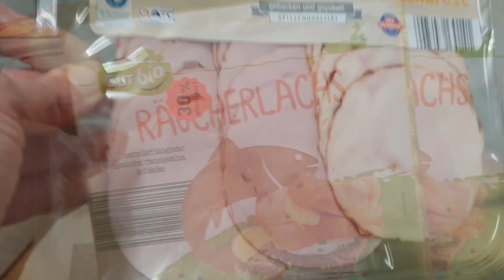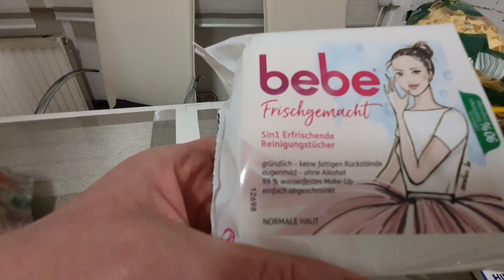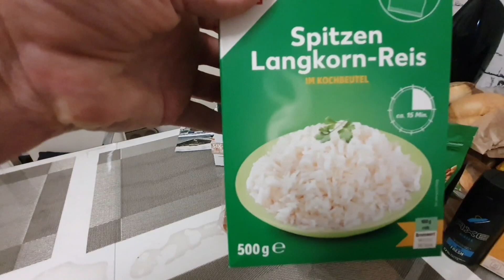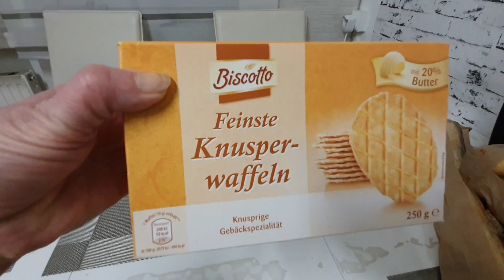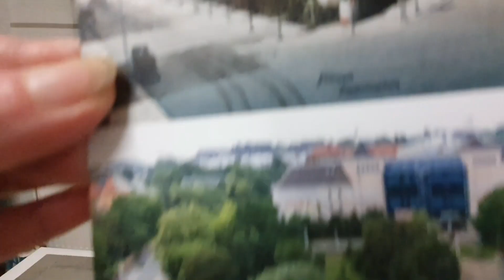Закупка на 220 евро в...,как изменилась окраина Plauen за 100 лет.🥘Готовим перловку в мультиварке🍲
Перловая крупа 2 стакана
мясо как вы любите
2 луковицы
1 морковка
соль,перец по вкусу
воды 300-500 гр
Приятного Аппетита 🍲.